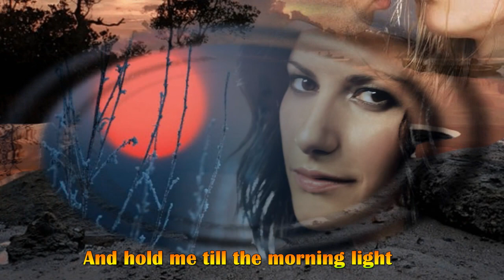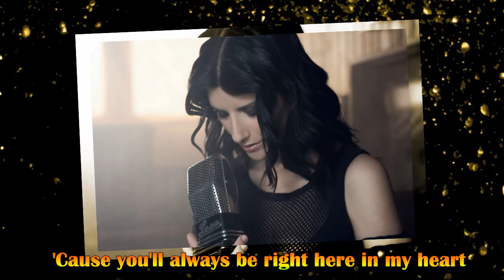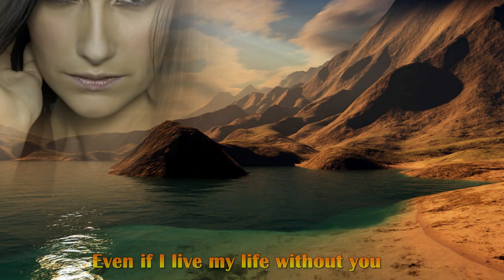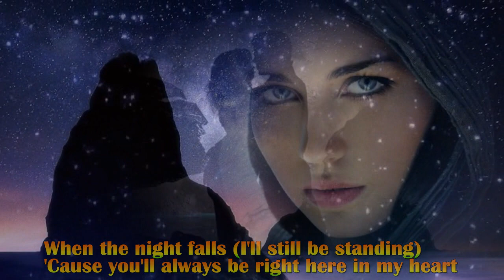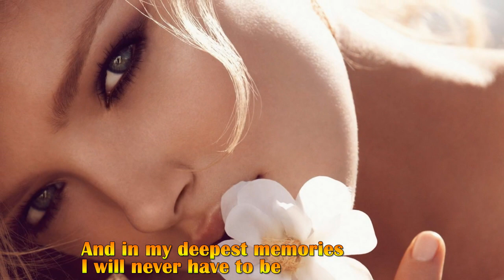Without You - Laura Pausini - Lyrics